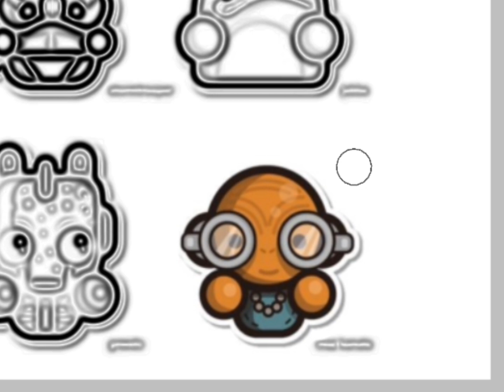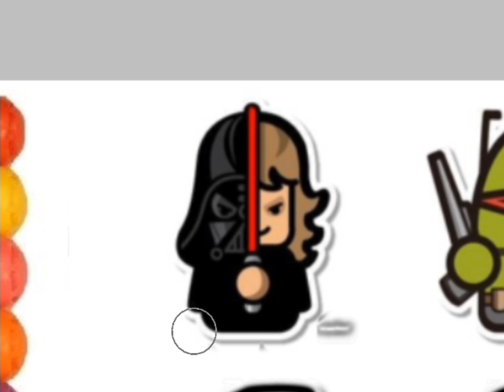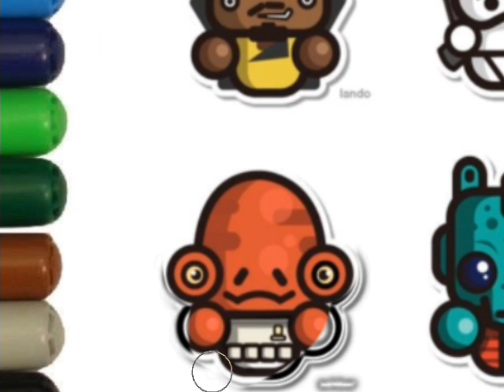How to draw a cute characters from film Star Wars!!! Drawing!!! Star Wars!!! Pt2!!!